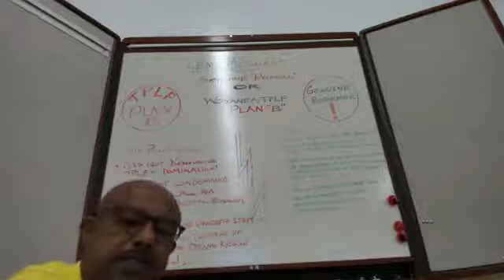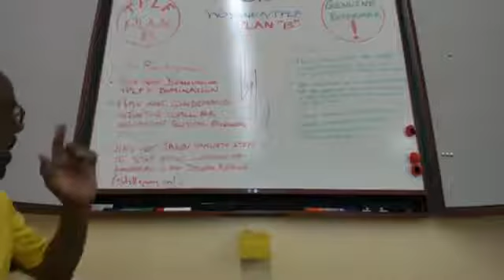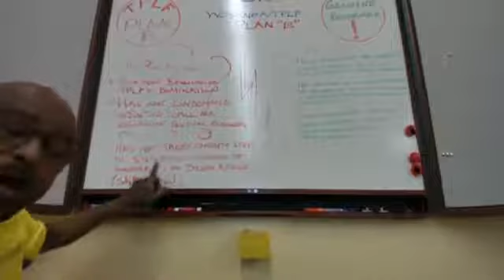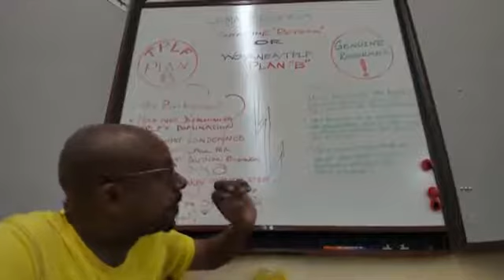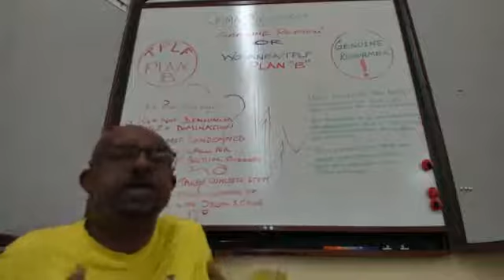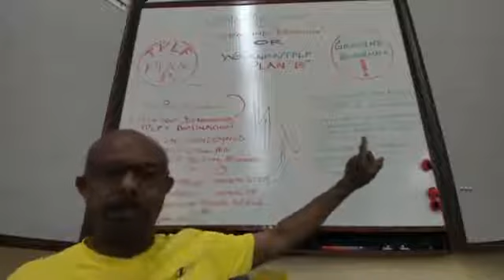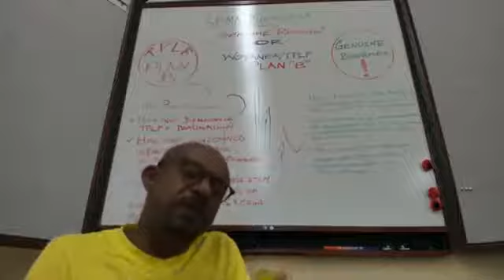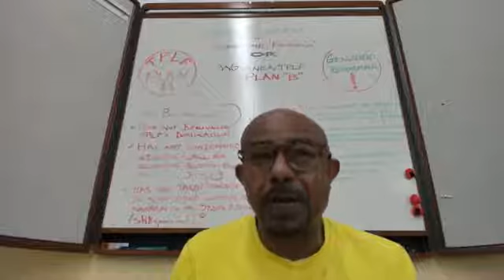FOLLOW UP MESSAGE TO TIGREANS & LEMA MEGERSA: TPLF PLAN "B" OR A GENUINE REFORMER?